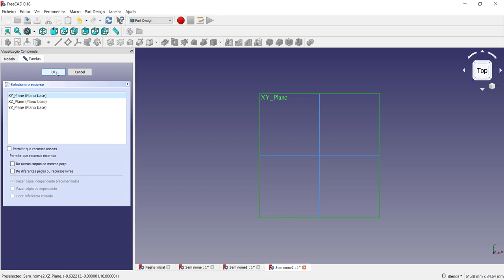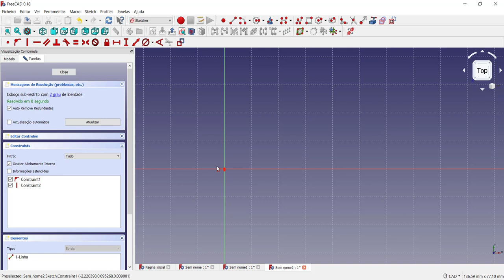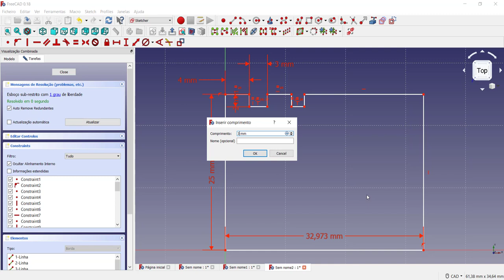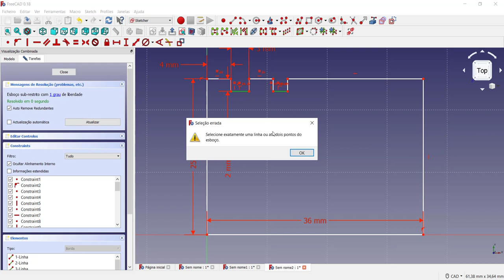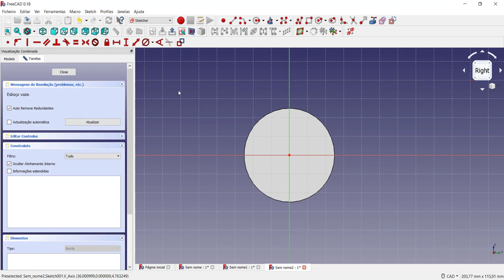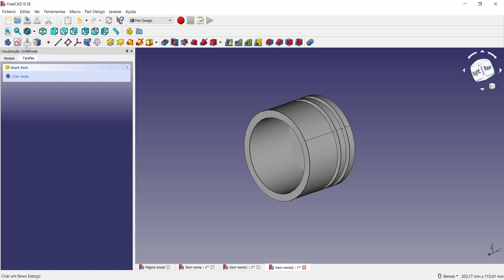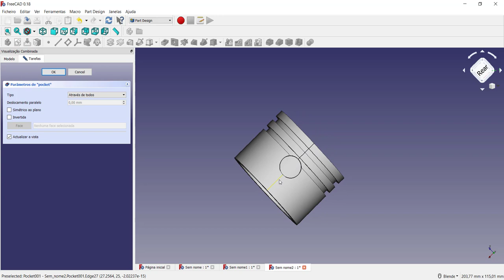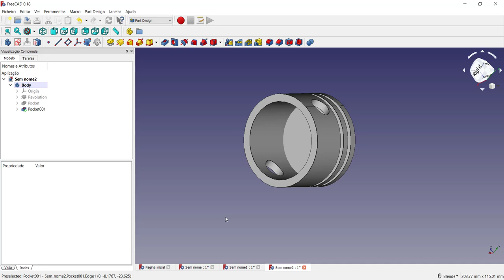Tutorial FreeCAD Modelando pistão de motor inserindo um furo em uma superfície cilindríca vídeo 23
Neste vídeo apresento o software de modelagem 3D chamado FreeCAD. O principal objetivo é apresentar a modelagem de um pistão cilíndrico e como inserir um furo em uma superfície cilíndrica. Utilizaremos a bancada Part Design para a execução desse modelo 3D. Trabalhando com planos paralelos para a inserção de furos em superfícies cilíndricas. Vídeo ideal para quem está iniciando a modelagem 3D e aprender rapidamente com um software totalmente gratuito.

FreeCAD3D, modelagem de solidos, software 3D, como desenhar solidos no freecad, desenho 3D no software, modelagem 3D, foco no desenho tecnico, modelagem de engenharia, solidworks, inventor, professor alexandre neves, engenharia, desenho para engenharia, tutorial FreeCAD português, tutorial FreeCAD básico, Como inserir furos em uma superfície cilíndrica no FreeCAD, como fazer furos em superfícies cilíndricas na modelagem 3D,